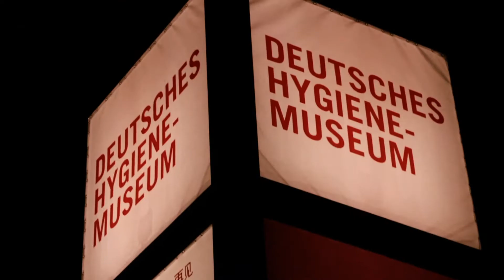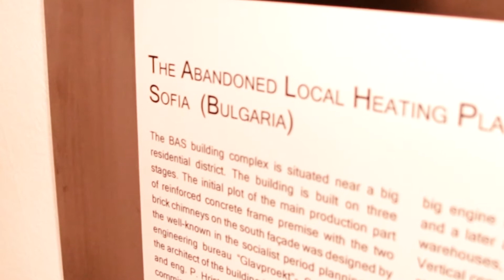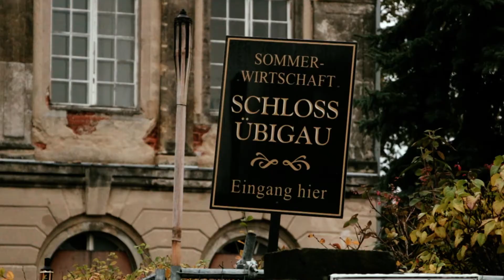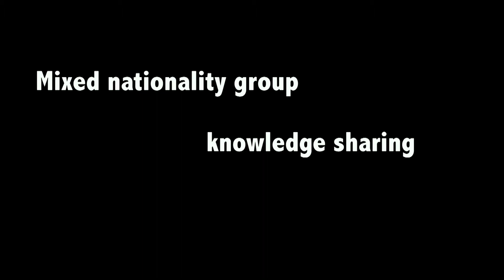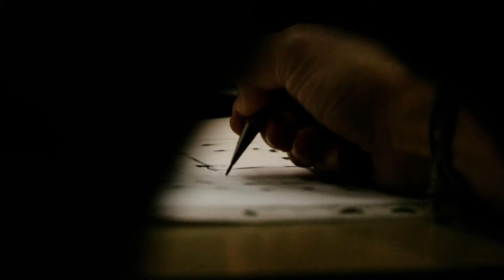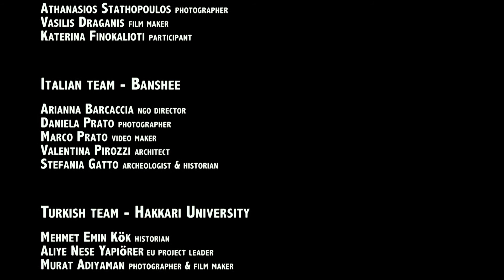Capture Culture Report - BAM - Dresden 2013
CaptureCulture project is a multilateral training course taking place from 9 to 17 November 2013. During these days, a presentation of all partners will be held, the research of each country group will be introduced through power point presentations, videos, photos, historical and architectural analysis. The participants will have the opportunity to work on Dresden's study case.  Therefore a visit to the abandoned building of Dresden will take place and participants will be introduced to its history, architecture along with its surrounding area. Concepts and plans will be developed with regard to the reuse of Dresden's forgotten building. Participants will work in mixed nationality groups and will exchange their expertise, knowledge and viewpoints.